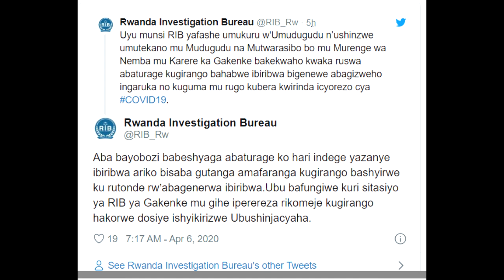GASABO: BARATAKA GUHABWA IBIRYO BIKE/ MU GAKENKE HO BA MUDUGUDU BARI KWAKA RUSWA ABOBIGENEWE